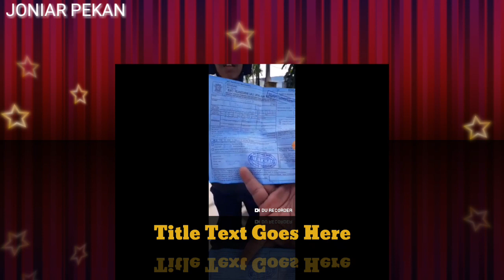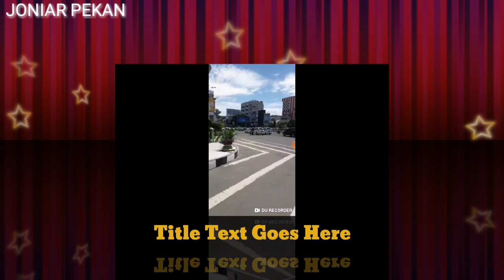Razia Ilegal BUBAR, tersisa 1 yg GAGAL di PUNGLI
Saat saya keliling memantau Razia Ilegal, para Oknum2 Pelaku ada sekitar 4 orang Pungli Langsung membubarkan diri di jalan Gatot Subroto Medan (review FB) , dan tersisa 1 orang yg gagal di minta i uang Rp.50rb. Alhasil si pengendara terkena surat Tilang.
Yang jadi pertanyaan bagi masyarakat
Apakah sah surat tilang diterima oleh pengendara yang dilakukan  oleh OKNUM Yang melakukan RAZIA ILEGAL???

Mohon dukungan
GERAKAN BERSAMA BERANTAS PUNGLI DI INDONESIA dengan cara
- LIKE ( Tanda jempol)
- SHARE ( Berbagi berita dgn mendukungnya)
Terima kasih